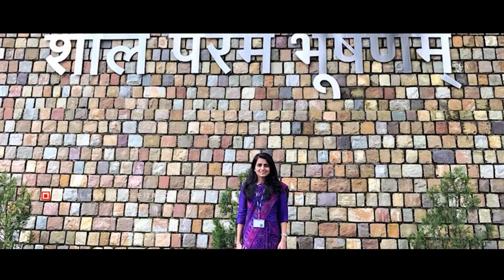Top LBSNAA Ladies 2018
सिविल सेवा परीक्षा 2017 में रिजल्ट्स में पिंक पावर का भी खासा दबदबा रहा. शुरुआती 26 टॉपर्स में से 9 महिलाएं थीं. हर किसी की अपनी कहानी है जिससे आप प्रेरणा ले सकते हैं. कोई बचपन से पढ़ाई में इतनी अच्छी थीं कि पढ़ाई में खोकर उन्होंने अपने बालों को जला लिया. तो कोई अस्पताल से सीधे परीक्षा हॉल में पहुंचीं और ब्रेक के दौरान वो ड्रिप लेकर भी सफलता की बुलंदियों को छूने में कामयाब रहीं. किसी ने दक्षिण भारत के गांव में अभाव की जिंदगी जी कर अपने पिता के सपने को पूरा किया तो किसी ने किसान चाचा से प्रेरणा लेकर दिल में कलेक्टर बनने का सपना बसाया. कोई बचपन से ही पढ़ाकू के तौर पर जानी जाती तो किसी ने खेल-कूद और पढ़ाई दोनों अपना सिक्का जमाया. किसी ने दुनिया की बेहतरीन नौकरी को छोड़ कर आईएएस बनाने की ज़िद ठानी ली. किसी ने अपनी पढ़ाई से वक़्त निकाल कर गरीब बच्चों को पढ़ा कर सफलता हासिल की तो किसी ने नौकरी के बाद महीनों रातों की नींद ख़राब कर डिप्लोमैट बनने का सपना पूरा किया. तो आइये जानते हैं मसूरी के Lal Bahadur Shastri National Academy of Administration में फाउंडेशन कोर्स पूरा कर चुके इन ट्रेनी ऑफिसर की कहानी लबसना लेडीज स्पेशल में.

क्या आप जानते हैं लबसना के अलावा और कहाँ होता है फाउंडेशन कोर्स | LBSNAA Alternate In South India

Sunday Success Story | Journey From A Constable to an IPS | By Vijay Singh Gurjar | IPS 2018 BATCH

Sunday Success Story | 5 Attempts, 5 Interviews and 1 Success | By Sandeep Meena | IPS 2018 Batch

Sunday Success Story| Don’t worry even if you are Hindiwalah | By Abhishek Sharma | AIR 69 CSE 2017

Sunday Success Story | Tips For Hindi Medium UPSC CSE Aspirants | By Nishant Jain | IAS 2015 Batch

Sunday Success Story | Where there's a will, there's a way | By Shaikh Salman | AIR 339 CSE 201